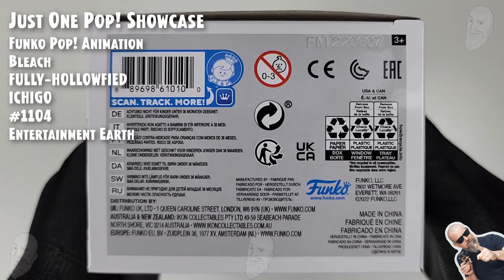Funko Pop Bleach - Fully-Hollowfied Ichigo - 1104 - Entertainment Earth // Just One Pop Showcase